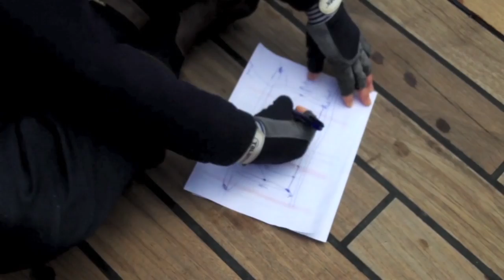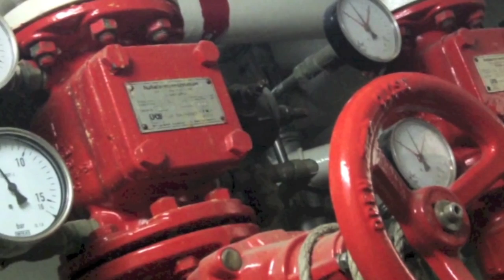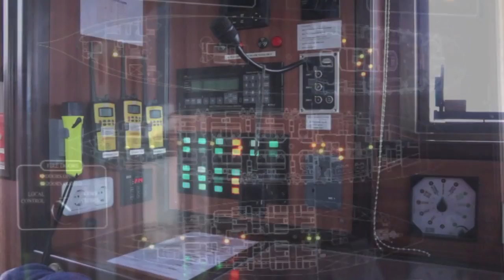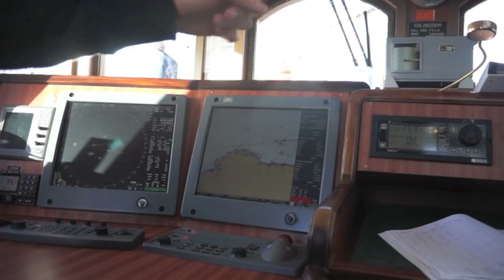Sailing from The Netherlands to Portugal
ADVENTURE on board the Clipper Stad Amsterdam from Scheveningen (The Netherlands) to Porto (Portugal). Twenty minutes of sailing along by Phil Suzemka (guest of the Stad Amsterdam in the fall of 2013).